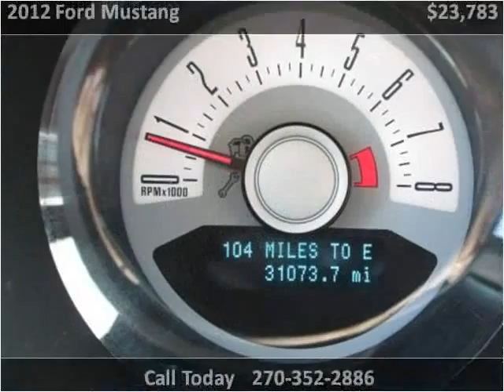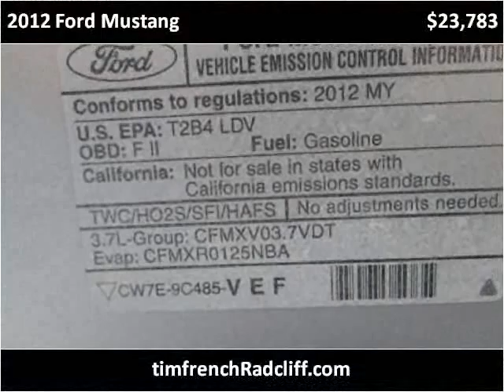2012 Ford Mustang Used Cars Radcliff KY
This 2012 Ford Mustang is available from Tim French Radcliff.